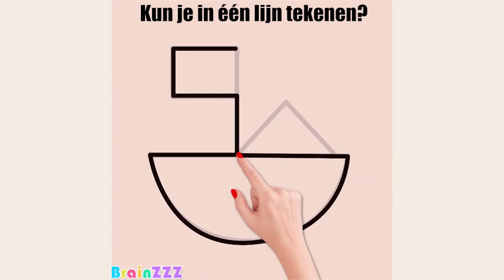BrainZZZ-Can you draw a boat in one stroke?-Dutch-16:9-C60